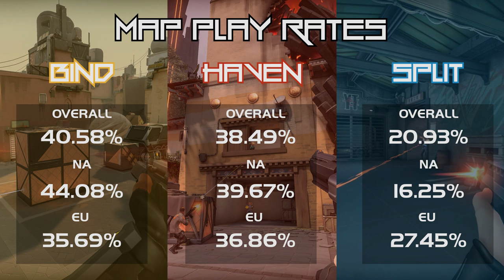Map Bias & Why we NEED to Know Starting Side in VALORANT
Today we talk about map/side bias in tournament VALORANT. A favourite topic of casters and pros alike, what do the numbers actually hash out to, how do you beat those odds, and what does it mean for competitive going forward?